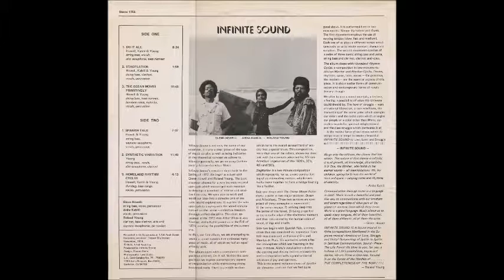Infinite Sound - Homeland Rhythm Cycles [1975]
Glenn Howell, Aisha Kahlil & Roland Young

{Darbouka, Conga Basse, Voix & Percussions}

"The album closes with Homeland Rythm Cycles, a composition in two movements "African Warrior" and "Rythm Cycles".
Rythms, space, time, voices - the primitive, the modern - are the essential aspects of this piece. It is about earlier forms of communication and contemporary forms of revolutionary struggle.

We offer to you a sound mandala, a texture, a feeling, a possibility of what this universe could - should - be"

Sortie en 1975 sur 1750 Arch Records ‎– S-1755